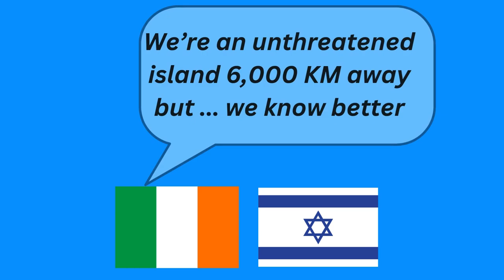Demanding That Israel Agrees To A Ceasefire Is Pro-Terror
Demanding that Israel agrees to a unilateral ceasefire without preconditions isn't a neutral statement - it's pro-terror, pro-Hamas, and asks Israel to forego its right to exercise self-defence.